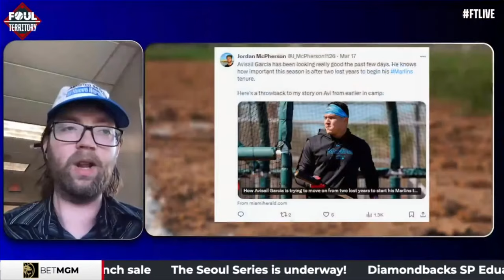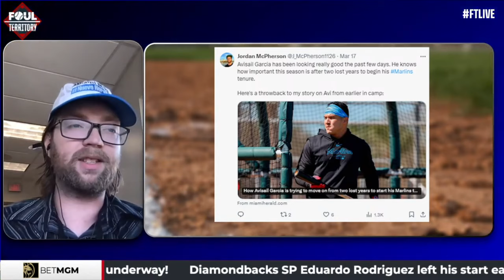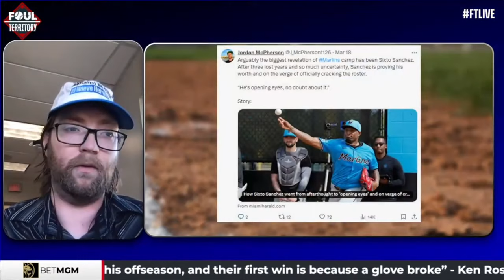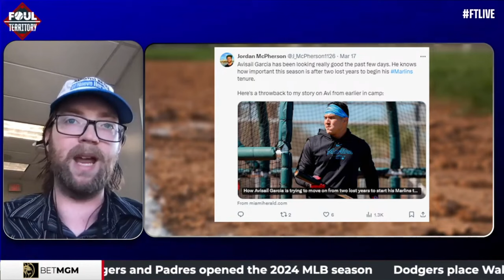Jordan McPherson on Jazz Chisholm's comments | Foul Territory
Marlins reporter Jordan McPherson joins FTLive to discuss Jazz Chisholm's comments on his early days with the Marlins, plus Sixto Sánchez making a name for himself at Marlins camp